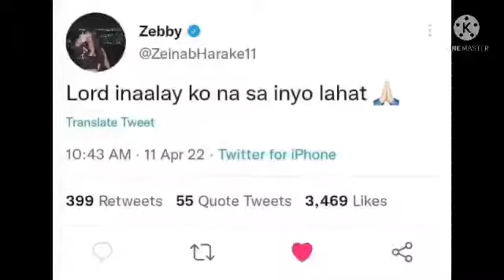Zeinab Harake NAGLUKSA NGAYON DAHIL SA PAGKAMATAY NG KANYANG 2Nd CHILD *Baby BOY*